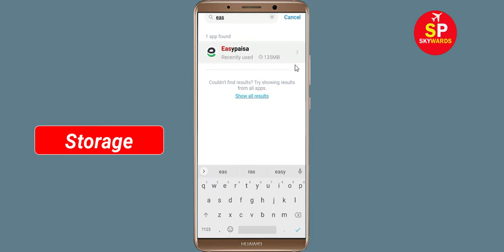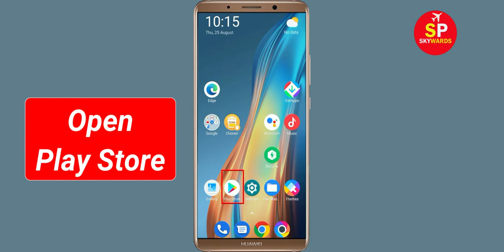How to Fix Easypaisa App Black Screen Error Problem in Android & Ios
Hello Friends, today in this video tutorial i will show you How to Fix / Solve Easypaisa App Black Screen Error Problem in Android & Ios. If you are facing same problem in your android mobile phone then it will help you a lot.

Helping Keys :-
How to reduce lag in Easypaisa in Android Solutions
Easypaisa Not working Problem
Easypaisa App Black Screen Error Problem in Android Mobile
Easypaisa Crashing issue, Black Screen